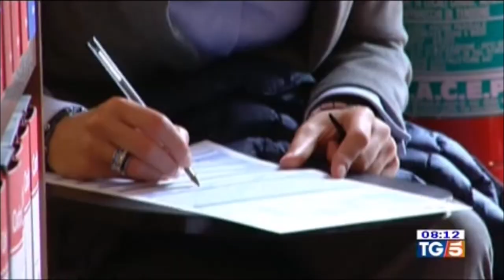Festa della donna: in primo piano la violenza di genere